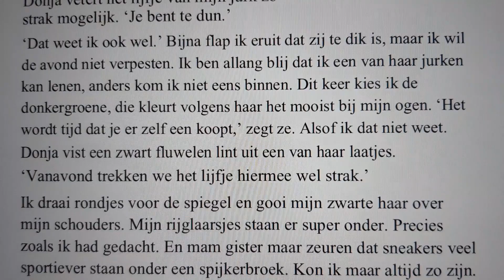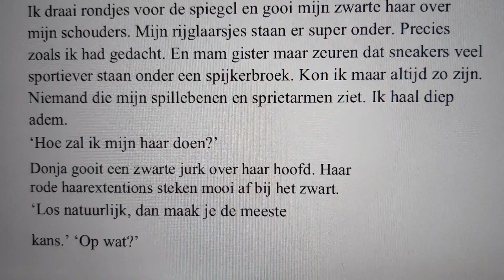Yvonne Deinert - Het midden van nergens (voorleesfragment)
Luister naar het begin van 'Het midden van nergens' van Yvonne Deinert. Meer informatie over dit boek vind je op IkvindlezenNIETleuk

Samenvatting (achterkant van het boek): Tijdens een middag shoppen ontdekt Pasca in een oud winkeltje een amulet. De amulet leidt tot de ontmoeting met de oude vrouw Geertje, die een groot deel van haar leven een geheim met zich heeft meegedragen.Terwijl Pasca op zoek gaat naar haar eigen identiteit raakt ze verwikkeld in spannende situaties. Zo wordt ze hevig verliefd op een wel heel foute jongen, ontstaat er ruzie met haar hartsvriendin en ontdekt ze na een emotioneel gesprek met Geertje dat je in je leven heel wat keuzes maakt. Keuzes die soms slecht uit kunnen pakken.